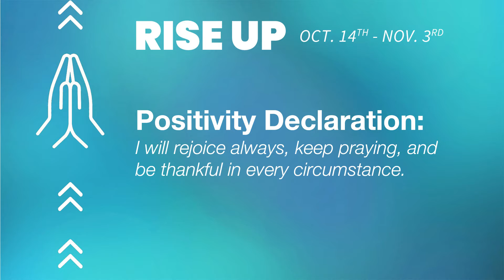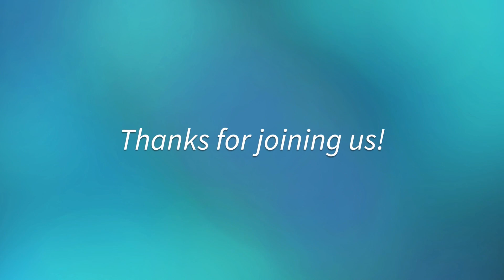RISE UP - Day 21